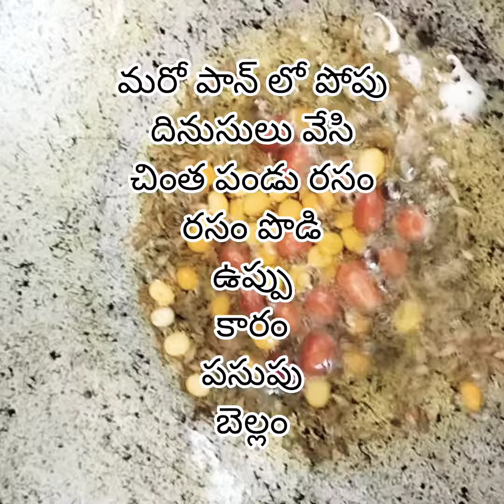|5 Different Rice recipes|5 వివిధ రకాల రైస్ అమ్మవారి నవరాత్రులలో నైవేద్యానికి చేయడం సులువైన రీతిలో🙏|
5ವಿಧವಾದರೈಸ್ ರೆಸಿಪಿ
5రకాలరైస్ రెసిపీ